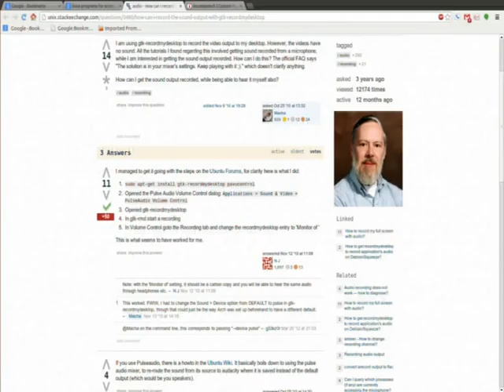Test Recording Quicktime Output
Here's the same video again but this time I had the editor render with the Quicktime settings like YouTube prefers.  YouTube still suggested I "adjust my Quicktime settings to prepare videos for internet streaming."  Whatever.  Anyway, rendering and uploading take longer than playing so this is what it is.